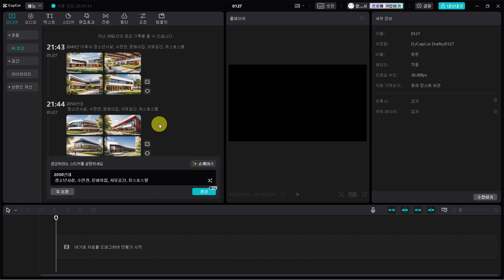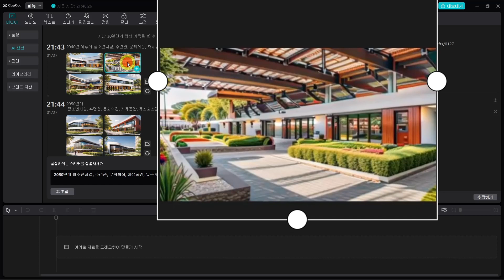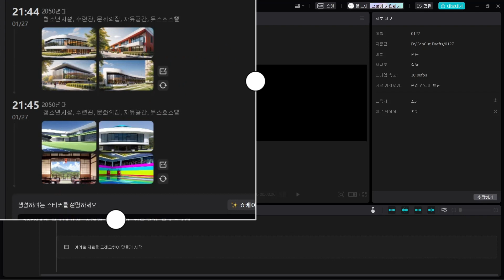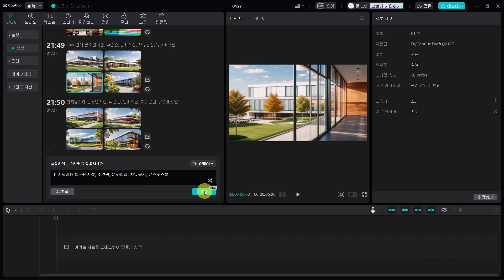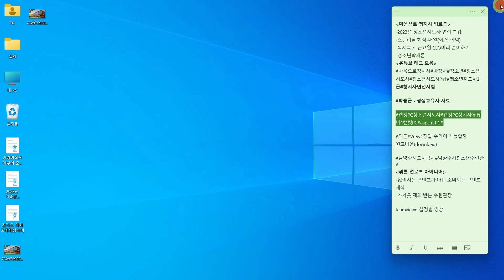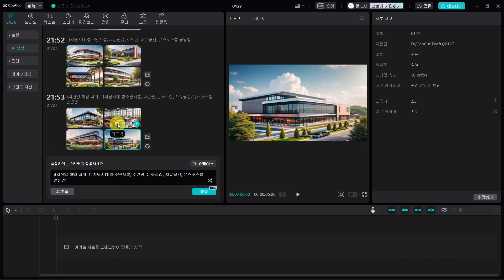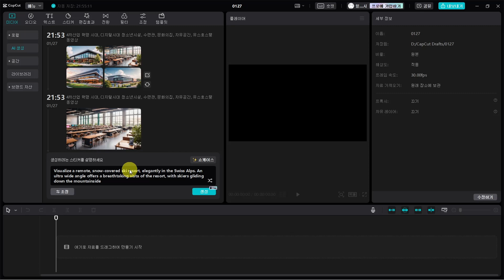[캡컷pc]제87강 캡컷pc AI 자동그림 생성기능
캡컷PC청소년지도사 캡컷PC청지사유튜버 캡컷PC capcut PC#AI사진자동생성